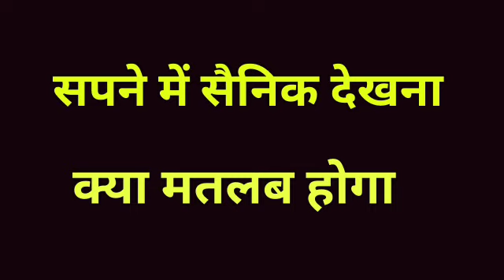सपने में सैनिक देखना